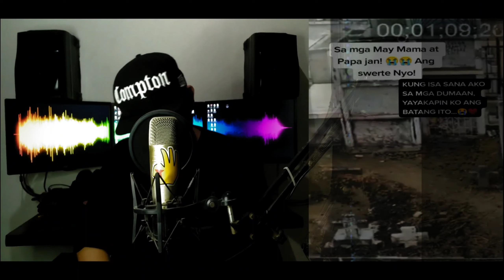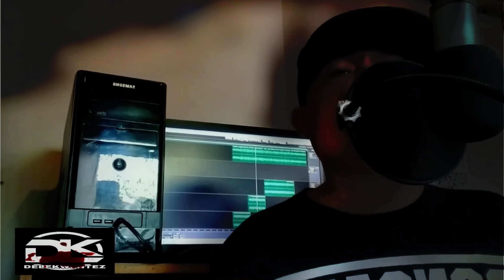SAD STORY SONGS BY: GAGNAB